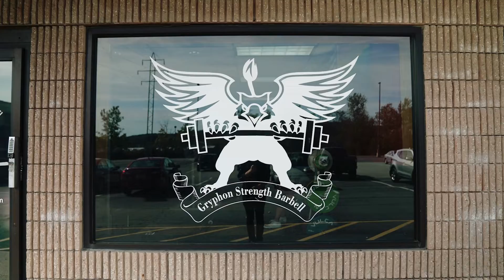Jerk Drive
The Jerk Drive is a partial jerk movement to strengthen the dip and drive of the jerk.